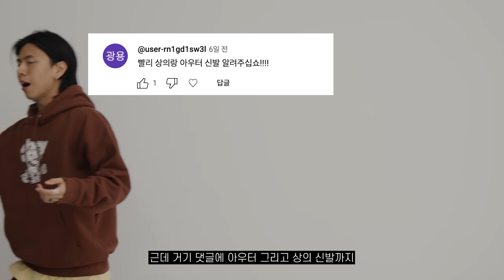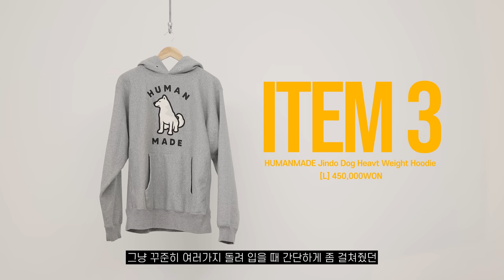올해의 베스트 상의&아우터 11가지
반갑습니다! 구독자여러분들!!
이번에는 지난 최고의 바지 영상에 이어서
최고의 상의 & 아우터 추천 영상입니다
지극히 주관적인 기준으로 만든 영상이니
참고만 해주시면 좋을것 같습니다!!!

00:00 intro
00:16 연말결산
00:45 비전스트릿웨어
01:27 아조바이아조
02:38 휴먼메이드
03:56 위캔더스
04:42 디스이즈네버댓
05:21 팝트
06:06 엑스트라오디너리
06:48 칼하트윕뉴발
07:37 이에이
08:42 칼하트윕
09:31 리얼맥코이
10:48 outro